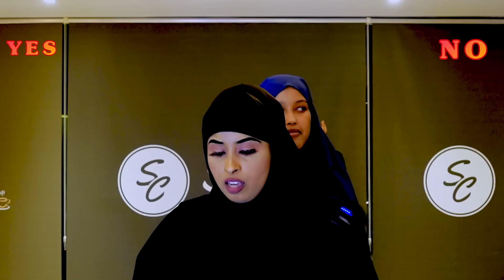SODOHDADA || NINKADA HOYADIIS || MALA DEGI LAHAYD || SU'AALO ADAG YES OR NO..